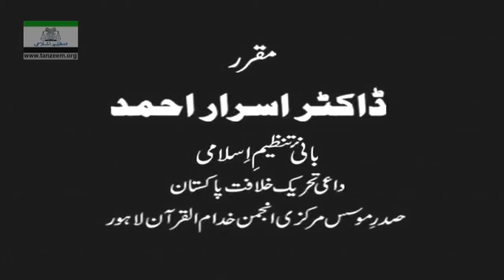006 - Surah Al-Asr Hasil-e-Kalam (Part-6) | Detailed Muntakhab Nisab | Dr. Israr Ahmed | 6 of 193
Program: Detailed Muntakhab Nisab 1993

006 - Surah Al-Asr Hasil-e-Kalam (Part-6)  | Detailed Muntakhab Nisab | Dr. Israr Ahmed | 6 of 193